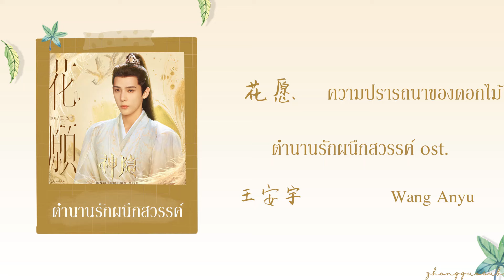(THAISUB / PINYIN) 花愿 ความปรารถนาของดอกไม้ – 王安宇 Wang Anyu ตํานานรักผนึกสวรรค์ ost.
Drama Name : ตํานานรักผนึกสวรรค์
Songs : 花愿 ความปรารถนาของดอกไม้
Singer : 王安宇 Wang Anyu